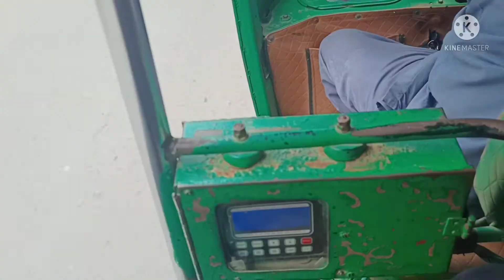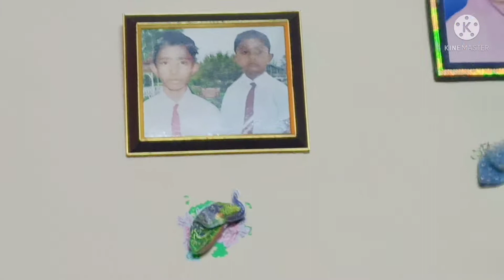HAPPY RAKSHA BANDHAN | 15th VLOG | By Ankit Pihal